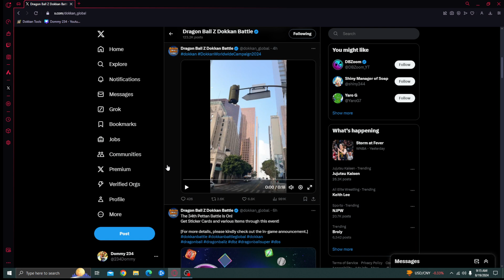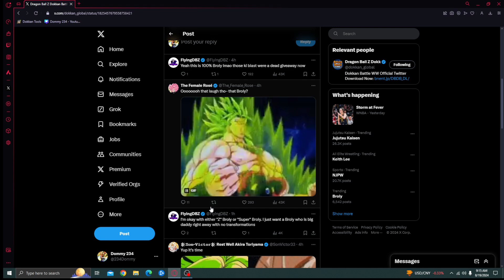WWDC CONFIRMED!?! COULD THIS CONFIRM IT??? (DBZ: Dokkan Battle)